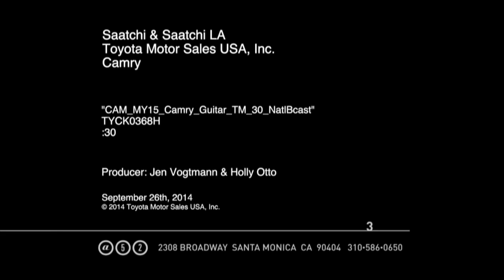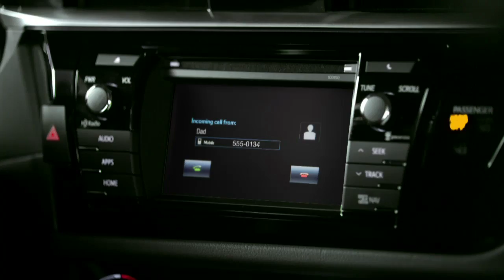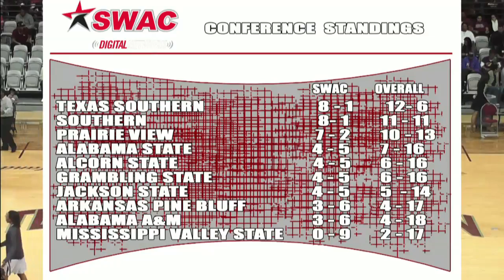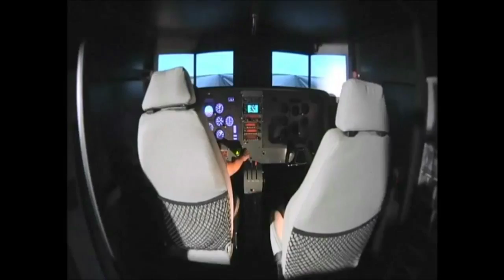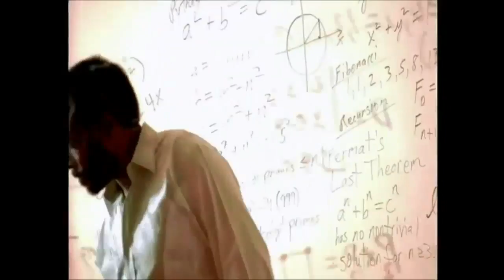Prairie View at Texas Southern on the SWAC Digital Network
Prairie View at Texas Southern on the SWAC Digital Network.  February 7, 2015. Women's Basketball Replay